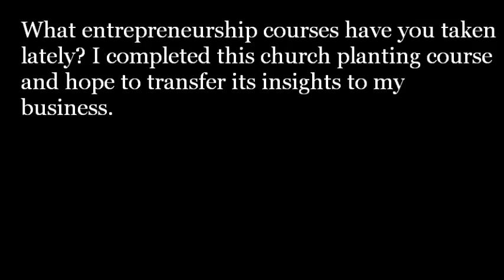Marketing Reflections: Church Planting Course